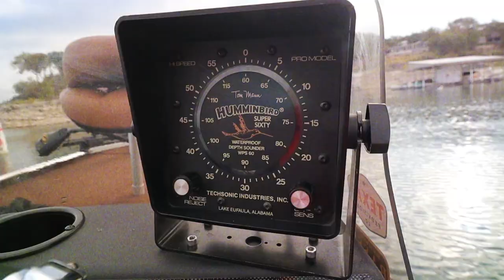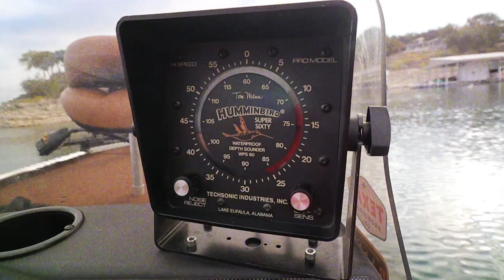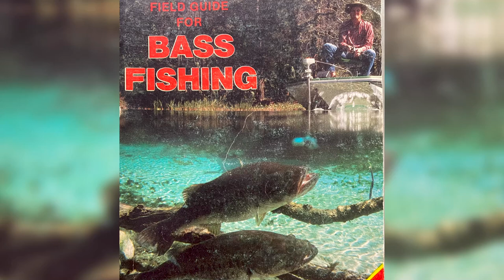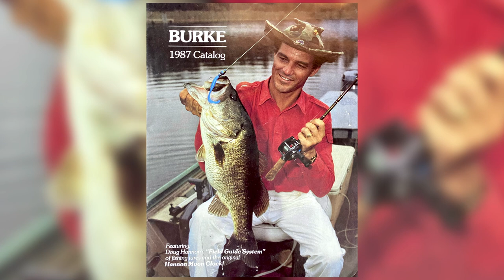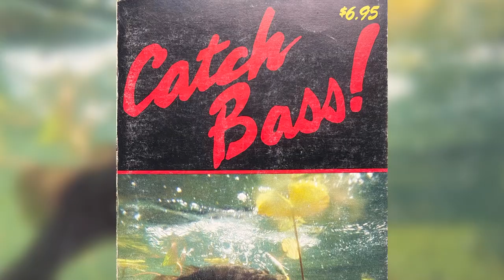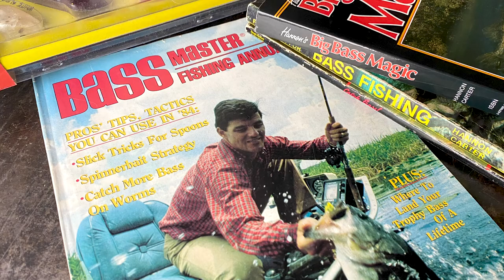Who was Doug Hannon? (Lost Lessons of the Bass Professor - Part 1)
He’s caught over 800 10-pound largemouth bass, holder of 13 worldwide patents, and inventor of the weedless trolling motor prop. Doug Hannon is the Bass Professor.

Today on Retro Bassin’ we are going to take a look at some of the most important contributions of the Bass Professor Doug Hannon, one of bass fishing’s true pioneers and an angler that truly swam against the current in his approach to bass fishing.

If you grew up watching the Bassmasters on ESPN you likely recall a segment called the Bass Professor in which lunker hunter Doug Hannon would detail different, and often little discussed, aspect of bass fishing.

His weekly lessons covered everything from catching bass during seasonal transitions and fluctuating water levels to the effects of barometric pressure, light conditions, and the moon phase on bass behavior.

Doug was an expert diver and videographer, and his segments were often accompanied with dramatic underwater shots of big bass lurking deep in the shadows, ready to clobber unsuspecting baitfish.

Each Saturday morning, the Bass Professor literally submersed the viewer into the world of the largemouth bass, 2-1/2 minutes at a time.

Although I always assumed Hannon was a marine biologist, or at the very least a life-long bass enthusiast, he was actually a psychology major who never so much as cast a rod until he was in undergraduate at Tulane University

In his book Hannon’s Field Guide for Bass Fishing, co-author Horace Carter tells the story of the first cast that would ignite a life-long quest to unlock the secrets of the largemouth bass.

What shocked me the most about that story was where the Bass Professor made those first casts, in Wimberley, Texas, less than 12 miles away from this exact location.

The nickname of Bass Professor was coined years later by outdoor writer Frank Sargeant of the Tampa Tribune who was more than impressed with Hannon’s fishing knowledge and abilities.

During the 1980s, Hannon plied shallow, weedy waters around his adopted home state of Florida in a 16-foot aluminum boat, compiling an impressive string of catches that included over 800 10-pound plus largemouth bass.

To comprehend down just how insane of an accomplishment that is, you could catch a 10 pounder every single weekend for 15 years and not surpass Hannon’s record.

When he wasn’t fishing he was writing, and Hannon was a frequent contributor to Bassmaster Magazine and wrote a number of groundbreaking books on bass fishing strategy.

In the upcoming epsiodes of this mini-series we will take an in-depth look at the lost lessons of the Bass Professor, but today I will leave you with the first lesson he taught me: Hannon’s Northwest Factor.

In his 1984 book Catch Bass! The rule simply states, “The northwest area of a lake in the northern hemisphere is the center of fish life and spawning activity.”

This occurrence has to do with four factors:
1. The location is protected from seasonal northwest cold winds.
2. The southern angle of the sun provides more sun and less share on the northern shore, this increasing the water temperatures by 3 degrees or more.
3. The added sun and warmth enrichs plant life.
4. Increased plant life provides a dark bottom condition which absorbs more of the sun’s energy.

So, if you are hitting the lake after a long winter’s nap and aren’t quite sure where to start your search, head for the northwest corner.

Next week in our Lost Lessons of the Bass Professor mini-series, we’ll learn why Doug Hannon believed it critical that everything from your bait to your boat be as natural as possible.